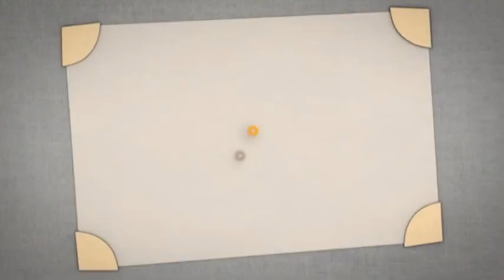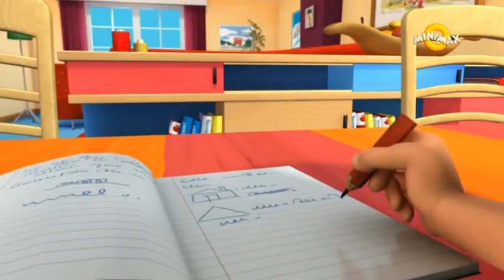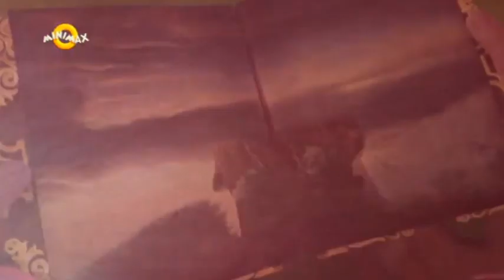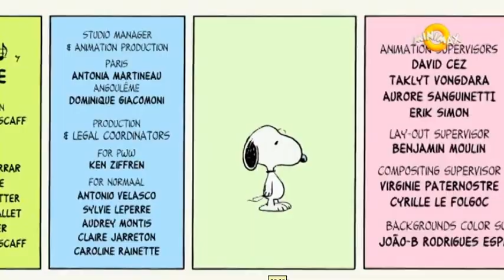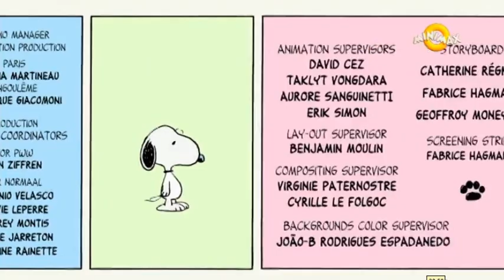Review of a Minimax Continuity from May 18, 2018